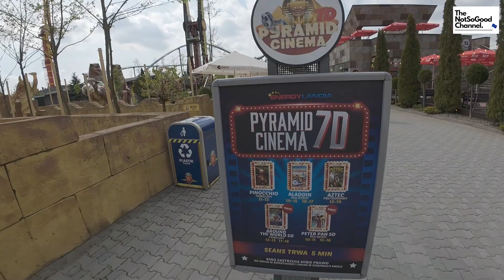EnergyLandia, Krakow, Poland Amusement park Travel Vlog | Hindi tour, Europe | The NotSoGood Channel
Poland ke sabse bade amusement park se aata hua ye vlog,
Krakow se 50 K.m. door Zator area me EnergyLandia ghumne aayehai hum aaj.
kabhi roller coasters me baithe nahi, gaon ke mele me gaye h bas.
aasha karte hai aapko video achha laga hoga,

Krakow, Poland City tour coming Next.